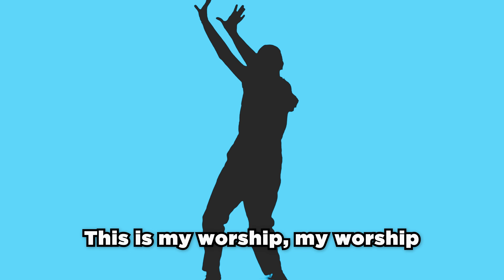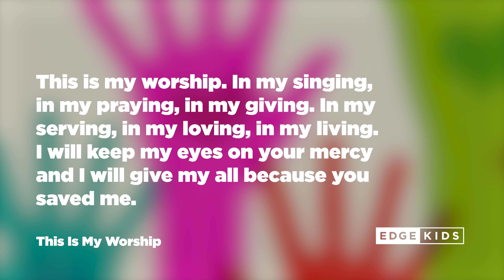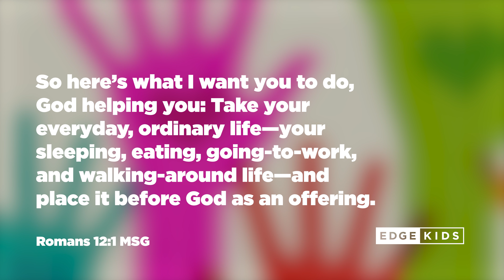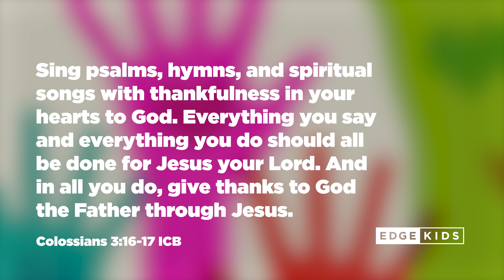This Is My Worship: Part 8 | Everything (Primary Kids)